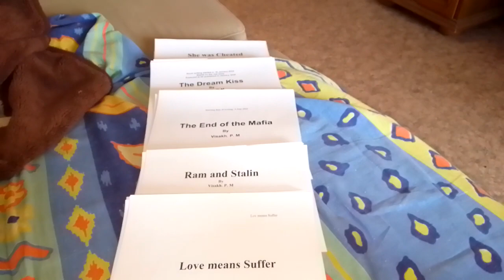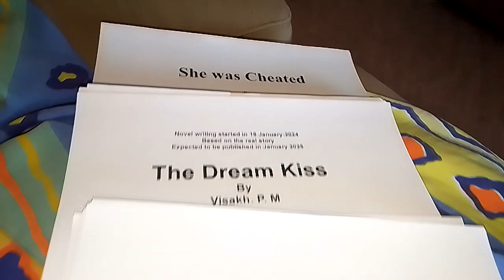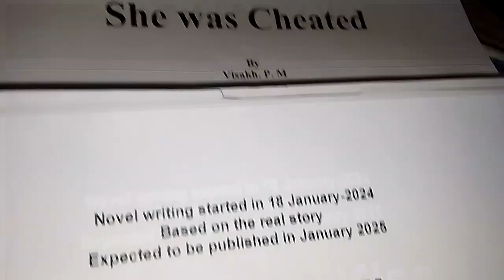All my novels for next two years